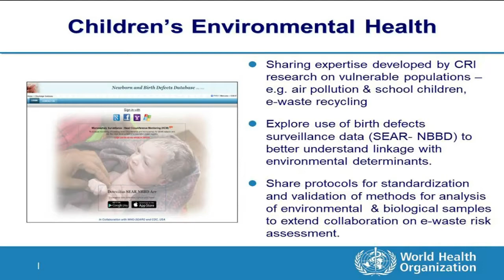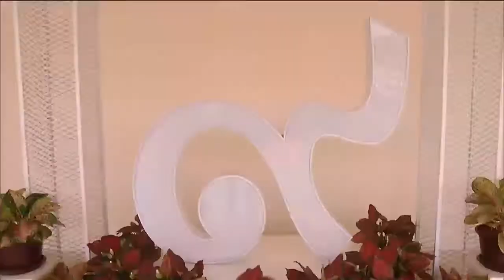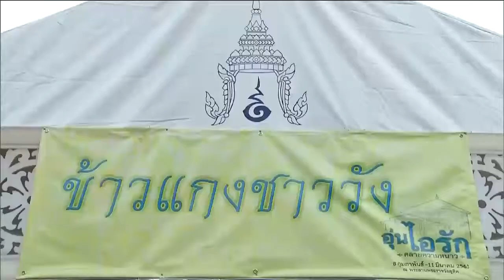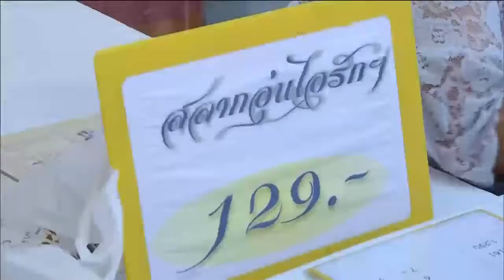ข่าวพระราชสำนัก 25 ก.พ. 61